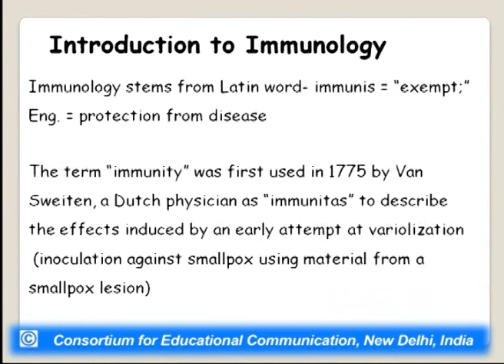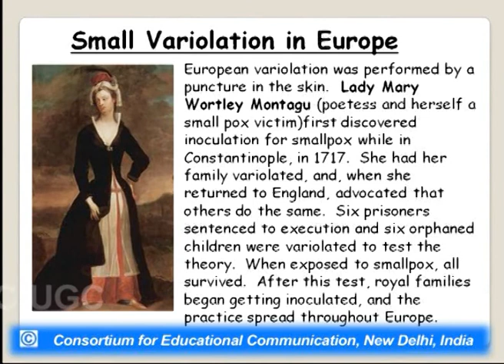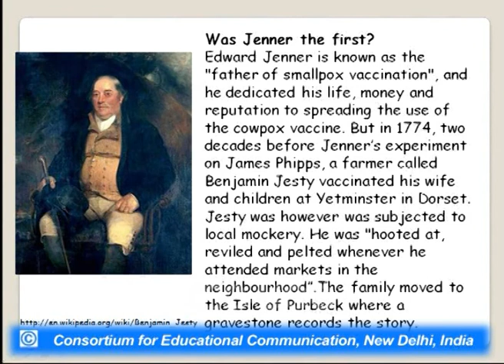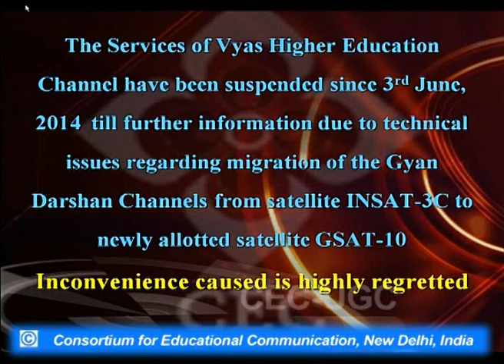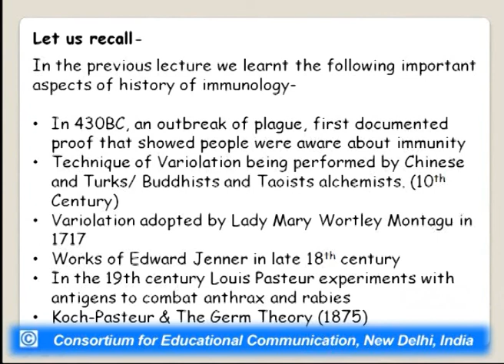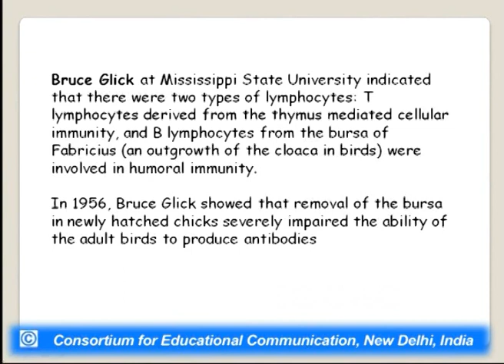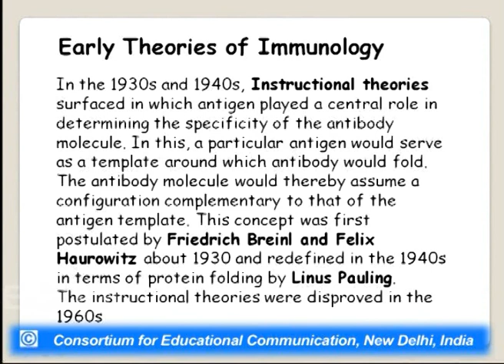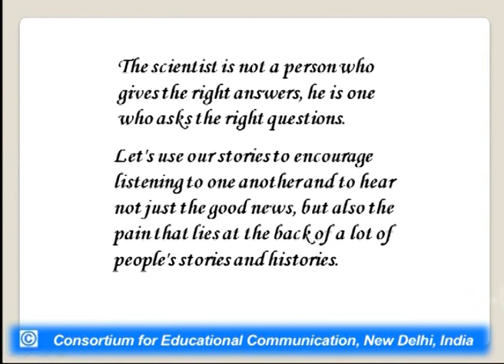History of Immunology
This Lecture talks about History of Immunology.